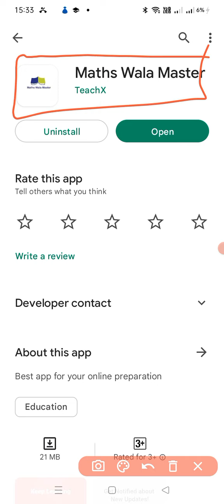@HpArt2023. math wala master new app download fast and subscribe the channel